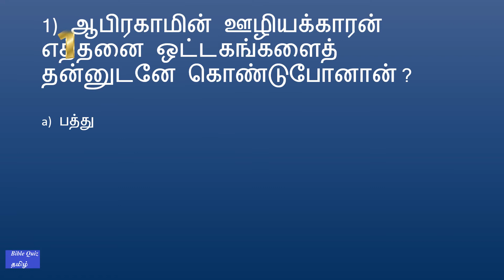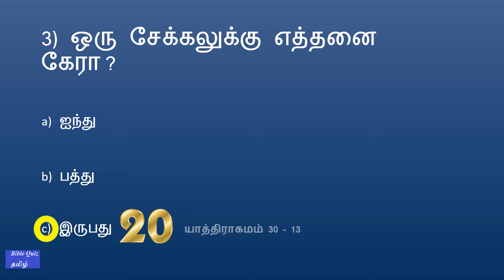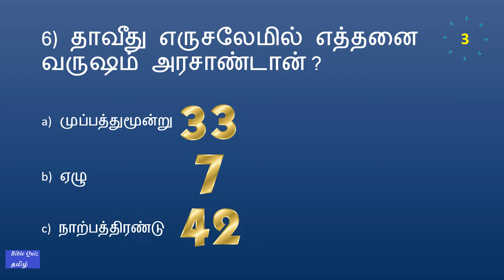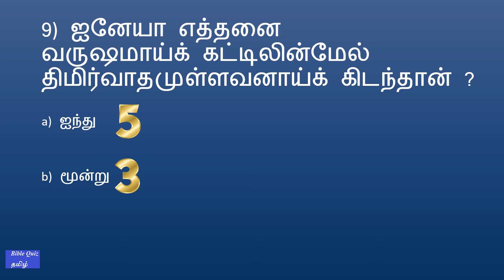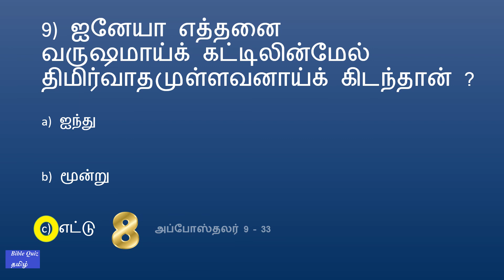BIBLE QUIZ Tamil Episode 490 | எண்ணை கண்டுபிடி வேத வினா – PART 2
BIBLE QUIZ Tamil Episode  490  |   Find the number  Bible Quiz –  PART 2